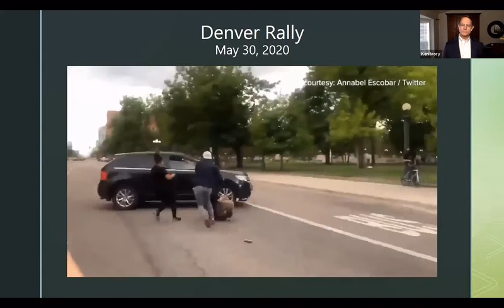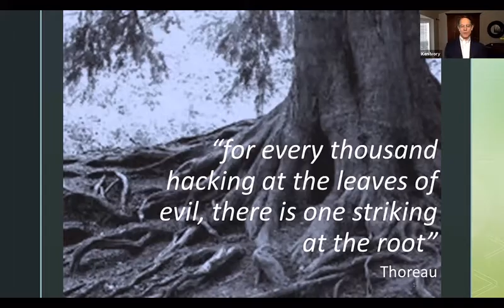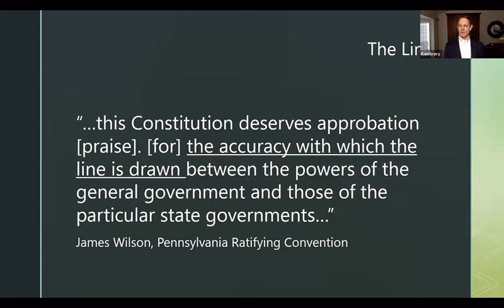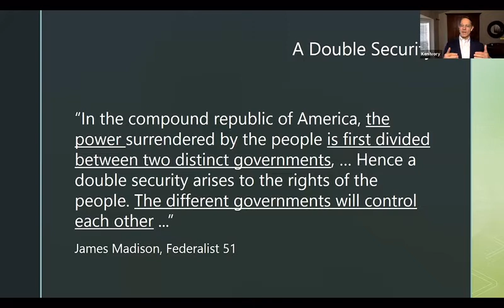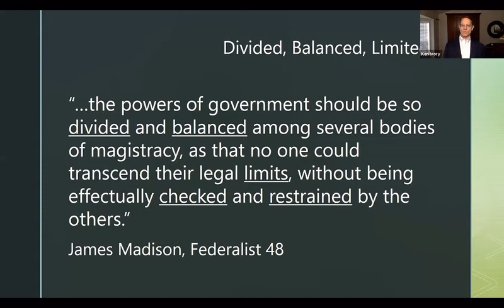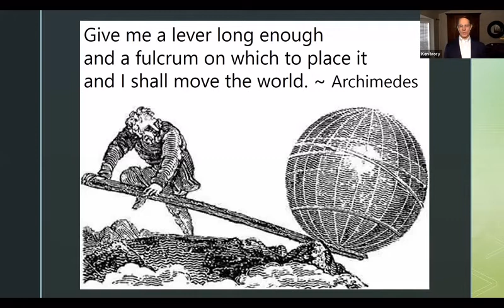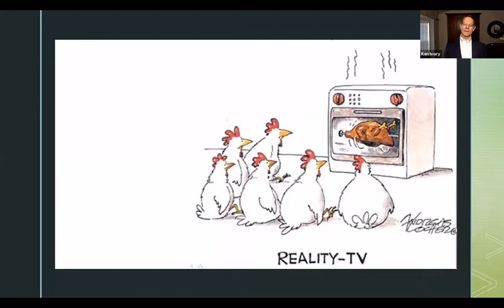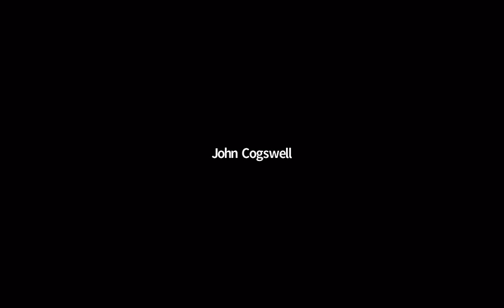Widescreen - Restoring The American Voice September 17, 2020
In honor of Constitution Day, Path To Reform and the State Legislators Article V Caucus present Restoring The American Voice with a keynote by the Honorable Ken Ivory (ret), Utah State Representative, and hosted by Senator Neal Schuerer (ret), Iowa State Senate.